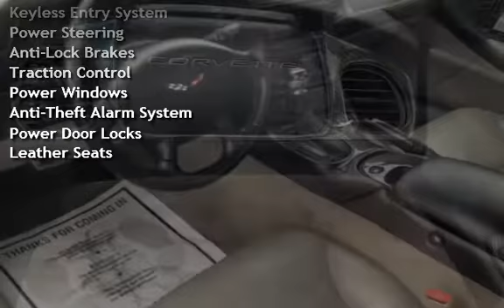1998 Chevrolet Corvette for sale in NEPTUNE CITY, NJ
WOW, THIS IS A ONE OF A KIND FOR SURE!!  1998 CHEVY CORVETTE COUPE WITH 25,000 ORIGINAL MILES, THIS CAR HAS BEEN TRANSFORMED INTO ONE OF THE FASTEST CARS WE HAVE EVER HAD IN OUR POSESSION..THIS CAR HAS BEEN DYNO TESTED AND WE HAVE ALL DOCUMENTATION SHOWING 604.3 HORSPOWER..

ENGINE: 5.7 LITER WITH CARTEK COMPITION CAM, ESC(EAST COAST SUPERCHARGER) PROCHARGER DISC 1 AND INTERCOOLER( PROCHARGER WAS JUST REFURBED THIS PAST SUMMER), KOOKS LONG TUBE HEADERS, CORSA INDY EXHAUST , ESC/ALKY CONTROL METHONAL KIT WITH CATCH CAN AND BREATHER, ALSO DEWITTS RADIATOR, NEW BATTERY, NEW ALTERNATOR AND CARTEK FLIP DRIVE.

Z51 SUPENSION WITH C6 -Z06 SHOCKS AND SWAY BARS WITH METAL END LINKS

YANK 3500 STALL TORQUE CONVERTOR WITH 373 GEARS IN NEW Z06 CASE

BRAND NEW NITTO INVO FRONT TIRES(265) AND NEW MICKEY THOMPSON ET TIRES IN THE REAR(303)
WITH JW MOTORING C6 Z06 REPLICA WHEELS( 18 FRONT) (19 REAR )

EXTERIOR: SILVER RACING STRIPES, HID HEADLIGHTS AND FOGS, LED TAILIGHTS WITH HALO MOD, REMOTE CONTOL COVE LIGHTS, AND WAY TOO MUCH MORE TO LIST,

OVER 25K IN RECEIPTS, 2 TOPS, CAR IS ABSOLUTELY BEAUTIFUL INSIDE AND OUT WITH FULL CARBON FIBOR INTERIOR PANELS AS WELL...THIS CAR IS A TOTAL SLEEPER AND WILL BEAT ALMOST ANYTHING THATS COMES UP TO IT,,, ...THIAS IS A MUST SEE AND DRIVE TO BELEIVE VEHICLE...
WE ARE PROUD TO FFER THIS ONE OF A KIND CORVETTE AND PLEASE CALL US WITH ANY QUESTIONS AT CAR CAN BE SEEN IN NEPTUNE CITY NJ 07753.